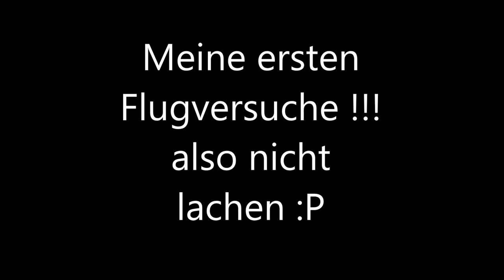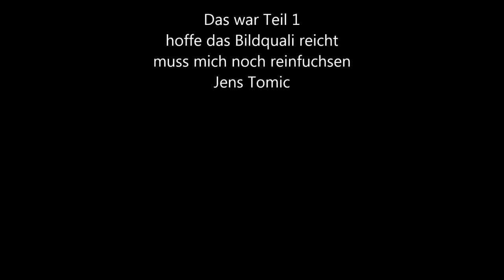Erste Flugversuche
hier meine ersten Flugversuche mit meiner neuen Drohne
sorry das mehrere Abschnitte sind ,auch bei Teil 2
lag daran,das meine SD -Karte zulangsam aufnahm ,aber bei Teil 3
was ja noch kommt ist eine bessere und schnellere SD drin

Meine Drohne
Mein Handy was mit dem Controller verbunden ist

Musik
NSC